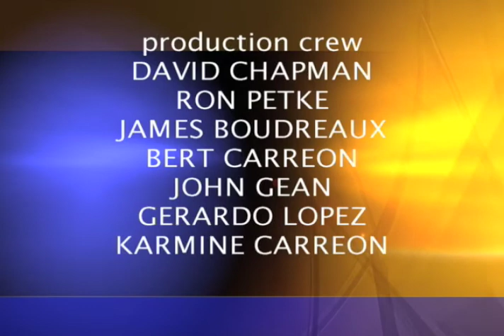Charter Local Edition with Los Angeles County Supervisor Janice Hahn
Charter Local Edition Host Brad Pomerance interviews Los Angeles County Supervisor Janice Hahn about her new position as a Supervisor and the homeless crisis in Los Angeles County.